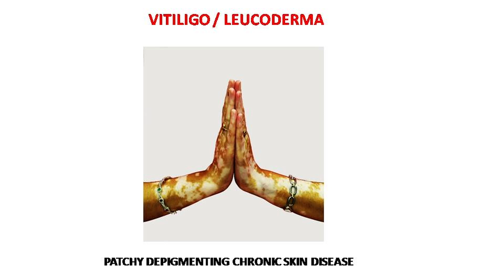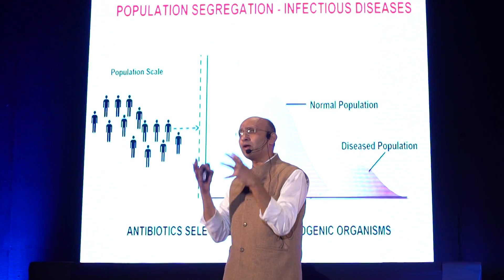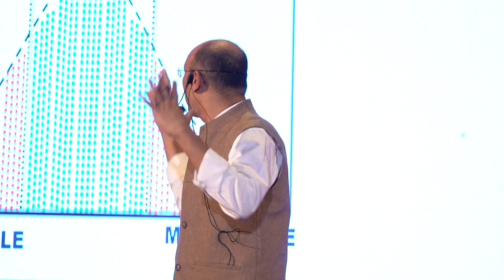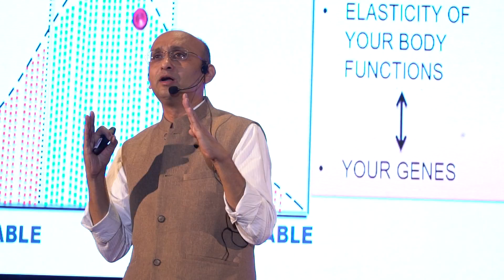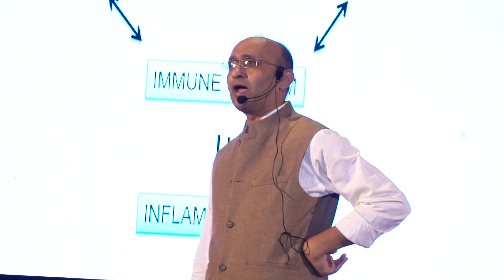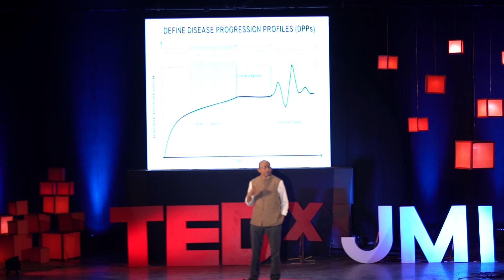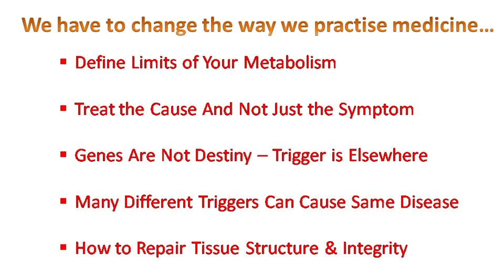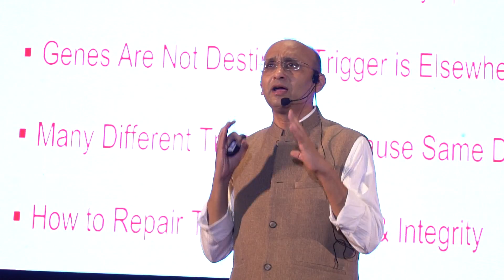How can we cure chronic diseases? | Rajesh Gokhale | TEDxJMI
Dr. Rajesh S. Gokhale, Scientist at National Institute of Immunology and Co-founder of Vyome Biosciences challenges the notion of how chronic diseases should be looked upon and treated. An erudite insight into the cause and cure for such diseases, this talk is sure to give you a new direction as to how you view the medicine world around you. Dr. Gokhale is a scientist at NII and the co-founder of Vyome Biosciences (VYOME), a biopharmaceutical company developing drugs for dermatology care by utilizing genomics knowledge. He was the Director of CSIR-Institute of Genomics and Integrative Biology (CSIR-IGIB) for more than seven years. During his tenure, he established the IGIB South Delhi Campus and also led interdisciplinary initiatives in translational genomics research towards resolving complex diseases. Mr. Gokhale has done extensive research on the tuberculosis pathogen and on skin pigmentation homeostasis, with a particular interest in Vitiligo.
At TEDx JMI, his topic is “How can we cure chronic diseases” where Mr. Gokhale will reveal new ways to resolve recurring ailments which can reform the current the medical practice. This talk was given at a TEDx event using the TED conference format but independently organized by a local community.